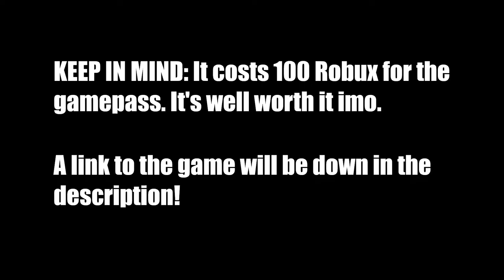Driving the pre-alpha Vehicle Simulator Lamborghini Gallardo in 2020!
©Copyright Joshua's Stuff 2021, if you want to use my video for something, please ask me first.

You will need to buy this game pass, which is 100 Robux, in order to use it. Here's the link to the game pass:

Hope you enjoyed my video, and I hope you have a blessed day!